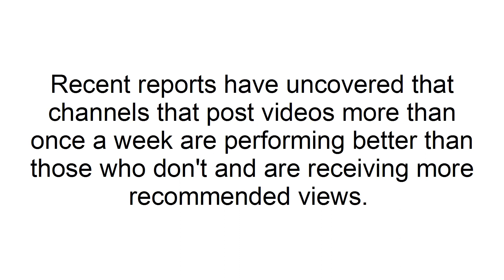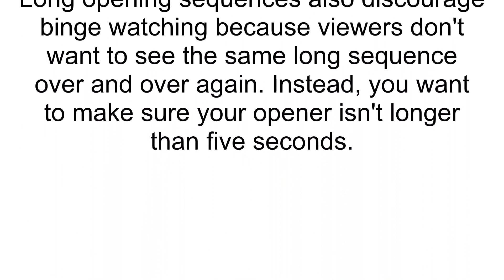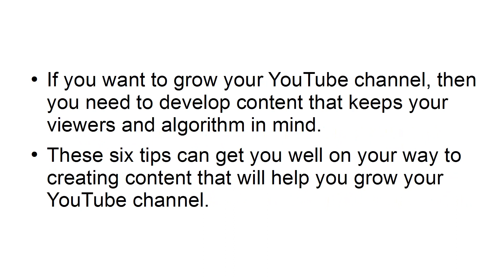07 6 Tips to Help You Grow Your Brand's YouTube Channel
About Course :
This course will help you in understand all the basics of youtube in the field of online marketing.

Camera: Canon EOS 3000D 18MP Digital SLR Camera (Black) with 18-55mm

Laptop: HP Pavilion 14, 11th Gen Intel Core i7-16GB RAM/1TB SSD 14 inch(35.6 cm) Laptop